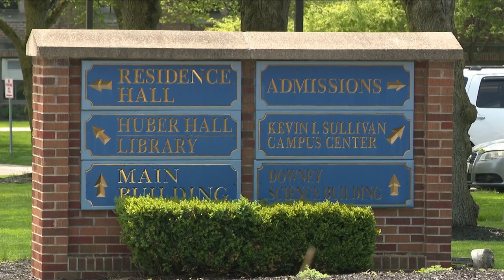Medaille University to shut down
Medaille closing August 31